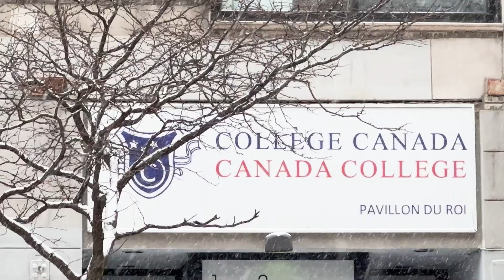Canada College official IELTS Test Centre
Canada College is a recognized IELTS test center, offering both Computer-Delivered and Paper-Based IELTS tests.
With numerous testing locations across Canada, the college provides accessible and convenient options for test-takers nationwide.
it ensures easy access and flexibility for students and immigrants aiming to demonstrate their English proficiency.
Test-takers can conveniently choose their preferred location and test format online, making the process straightforward and user-friendly.